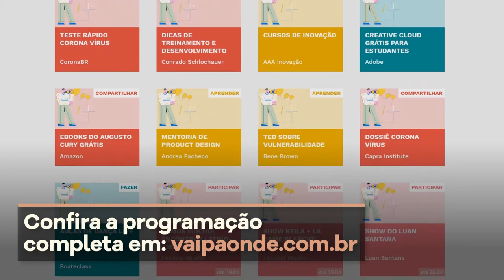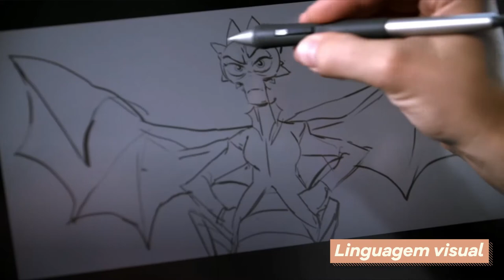Fica em casa - Episódio 5